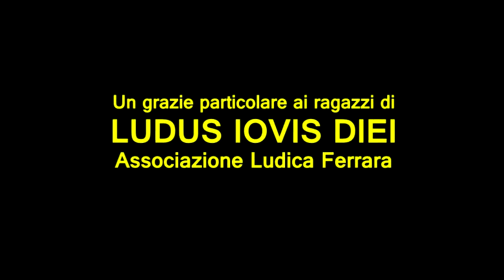SQUEEZEEBREEZEE, the challenge.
SQUEEZEEBREEZEE, una dimostrazione entusiasmante e coinvolgente del gioco più divertente del momento!!!
SQUEEZEEBREEZEE, an exciting and engaging demonstration of the funniest game of the moment !!!